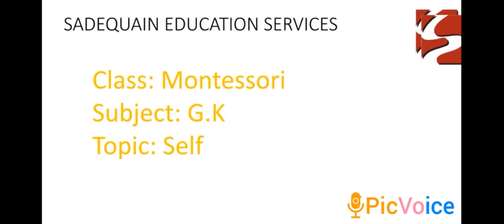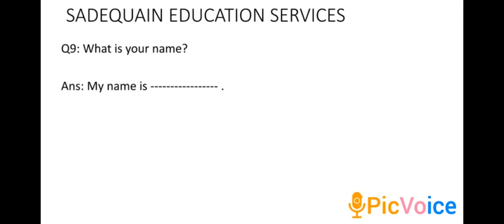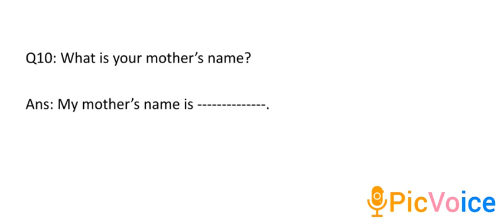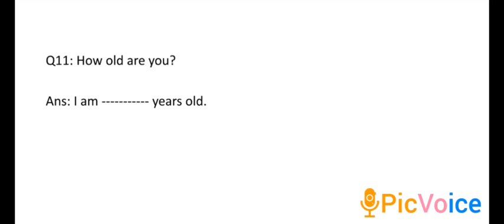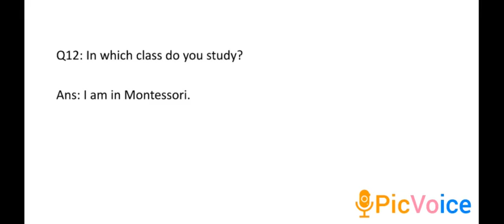Class Montessori G K my self